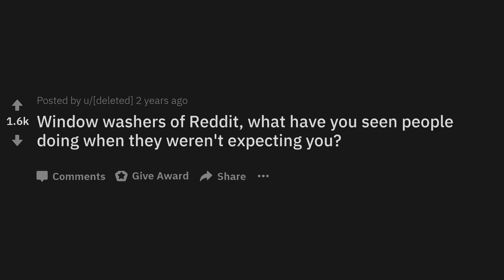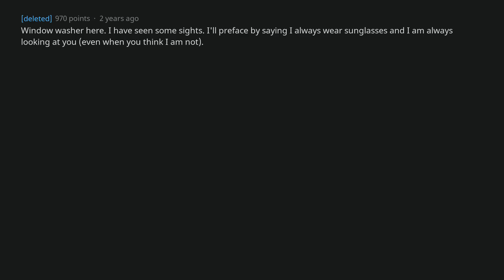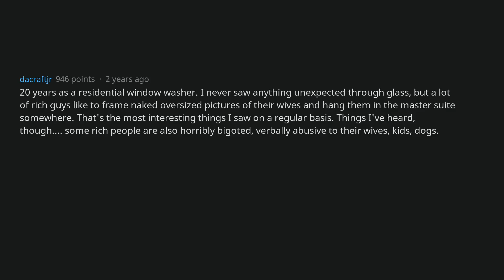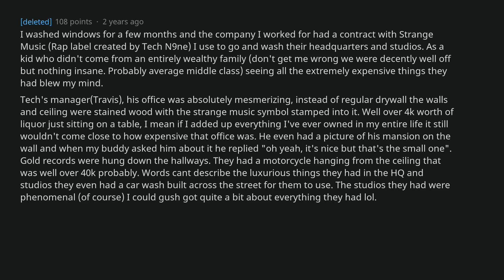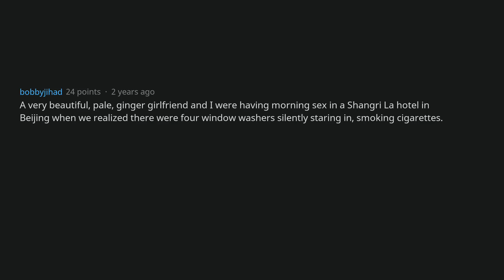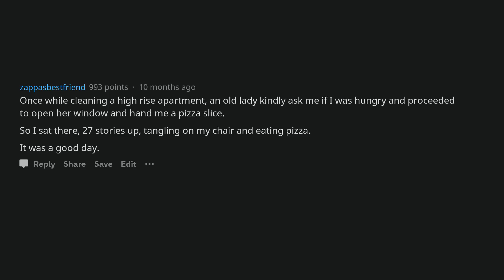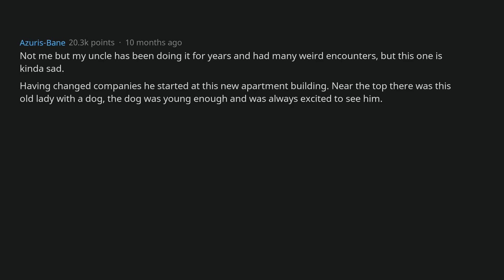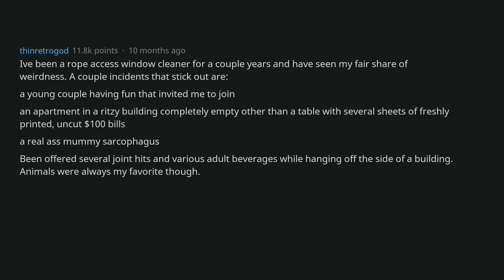Window Cleaners, Who Were The Weirdest People You've Seen? [AskReddit]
➜ On my channel, you will find Ask Reddit videos uploaded daily.
below and you'll get to see the video the very next day!

➜ Window Cleaners, Who Were The Weirdest People You've Seen?